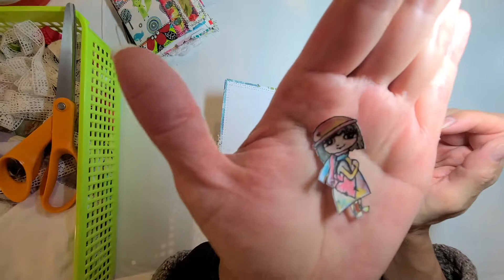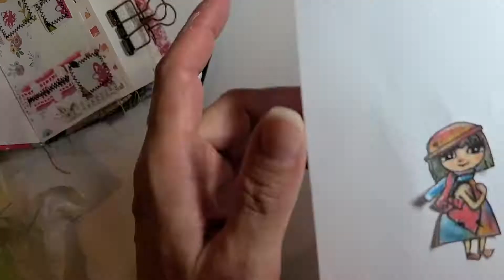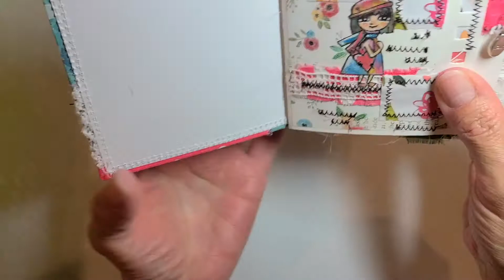Colage En Librito De Trapo Con Papeles De Disenio 1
Hoy crearemos una pagina sencilla, colorida y juguetona como el primer proyecto en un librito de trapos con papeles de disenio!  Recojan sus materiales favoritos para pasar un buen tiempo relajando la mente! :)